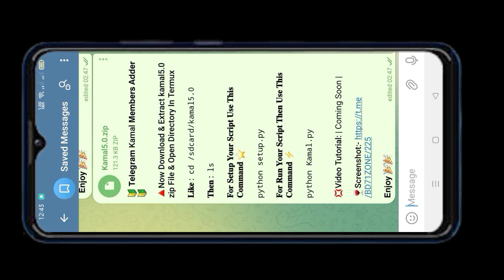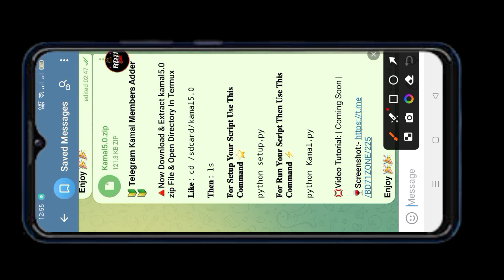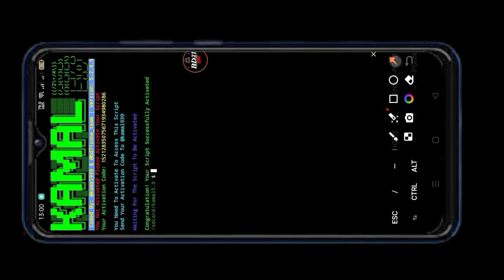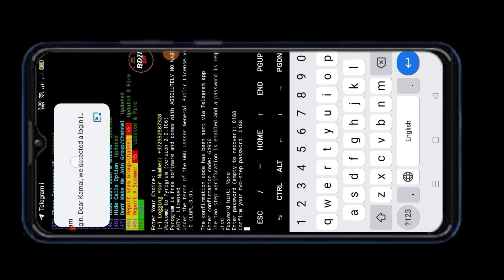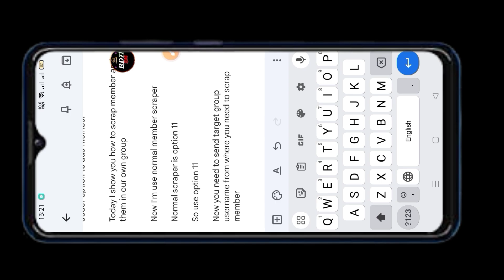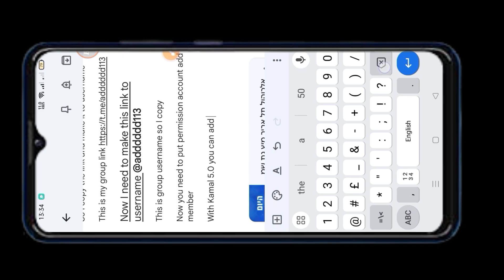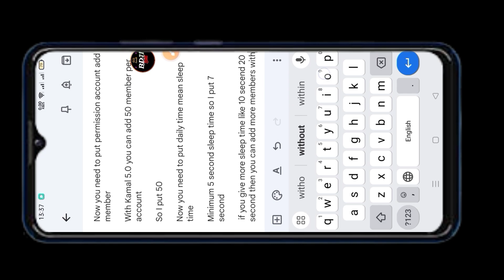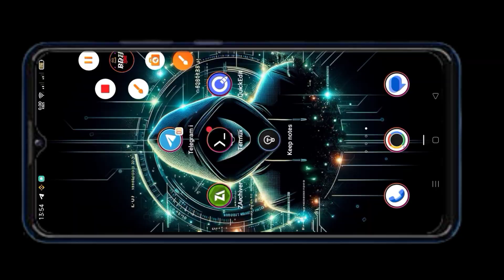Telegram New Member Adder Script For 2025⚡/ Per Account Add 50 Member/ No Account Ban | Live Proof 🔴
In this Video :-™✓

I Have Seen How To Add Member In Telegram And This Is A New Script From 2024 And It Is A Best Script And Very Nice Working. This Script Must Working Now I publish This Script working video Check here have Script link

🔥All App Download Link In Telegram👇🔥

🌀 Inbox Me For That Script 🔥

▶Price :- Free

🆔 Telegram Mamber Adding Script
▶Apps :- Termux
▶Price :- Free

🆔 Telegram Unlimited USA Account Paid Trick 😱
▶Apps :- Vertual Sim
▶Price :- 20$
🔥 Solve Call problem ✅
🔥 Unlimited Gmail For Vertual Sim ✅
🔥 Telegram update version ✅
🔥 5 minutes 1 Telegram Account ✅
🔥 All problem Solved ✅

🆔 Telegram Fake Account
▶Apps :- Vertual Sim
▶Price :- Free

🆔 Telegram Best Mamber Adding Script
▶Apps :- Termux
▶Price :- 50$

Simple mamber adding Script
how to hack telegram group members
telegram group member hack
how to add unlimited members in telegram
how to get free members in telegram group
telegram unlimited member adder script
telegram unlimited member add
Digital Marketing
Social MediaTechnology
Telegram Member Adder
Increase Telegram Members
free telegram members
Telegram auto
add unlimited members in telegram channel

00:00:00 - INTRO
00:00:15 - How to Install & Setup Kamal5.0 Script
00:02:34 - How to Activate Kamal5.0 Script
00:03:23 - How to Run & Login Account In Kamal5.0 Script
00:05:33 - How to Scrape Telegram Group Members
00:07:30 - How to Add Members In Telegram Group
00:11:07 - Outro

telegram scraper
free telegram scrapper
telegram member
add telegram member
telegram member adder app
telegram member adder github
how to add member on telegram through Termux
termux se member add keisa kare
how to add unlimited member on Telegram through Termux
Add Unlimited Members on Telegram through Termux
adding a member on Termux
member adding trick Termux
Termux Hack